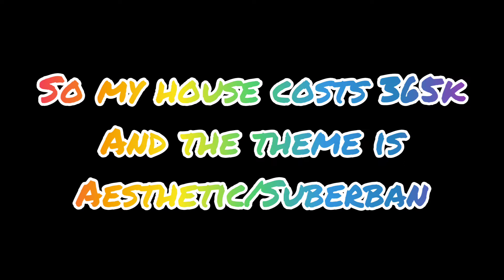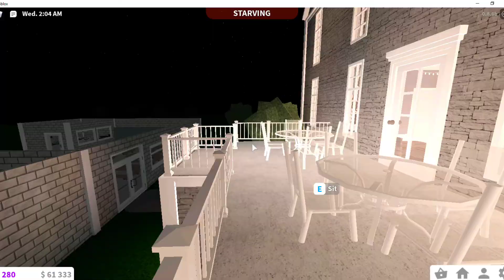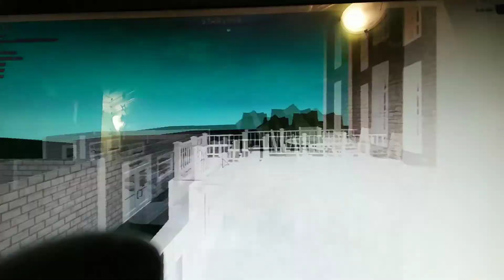Bloxburg Mansion House Tour (365k, Suburban / Aesthetic Mansion, Multiple Floor Gamepass Used) 💩😎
In this video, I show you guys my roblox bloxburg house. The mansion costs 365k dollars, or ingame money, the theme is suburnan, and aesthetic, it is three stories high, and the only gamepass made while building the house is multiple floors.
THE REASON WHY I took screenshots and had a video is because my screen recorder is shit, so I instead I recorded it with my phone AND took cute screenshots of my mansion. I COULDN'T DECIDE on which one to do SO I DID BOTH. Sorry for the inconvenience guys.
Make sure to subsccribe for more content, and peace. ✌😎👊👌☺